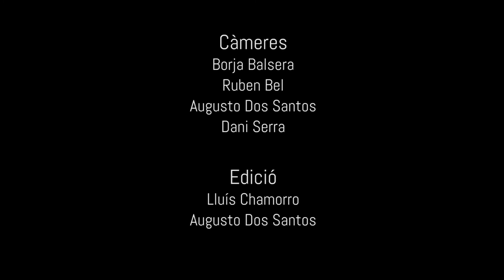Mals moments - Direcció Prohibida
Direcció Prohibida va fer el seu últim concert amb aquest nom a La Cate de Figueres. Allà va anunciar el seu nou nom: Korxea. Aquí teniu el tema 'Mals moments' gravat aquella nit en directe.